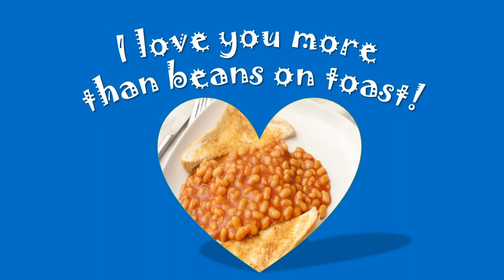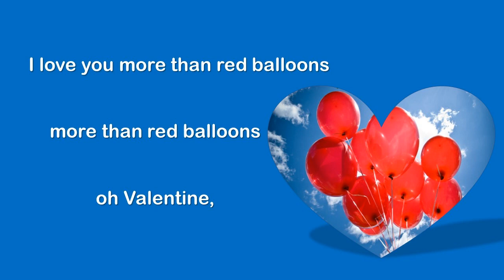I love you more than beans on toast! Valentine's Day Song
If your class is presenting an assembly for Valentine's Day, here's the song for you! It is aimed at year 1, very easy to learn and sing and make up some actions!